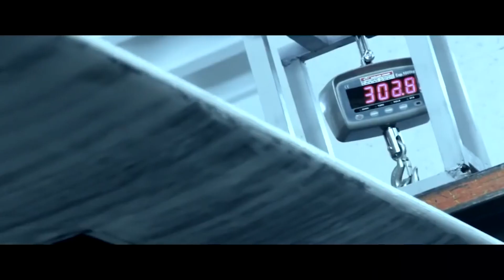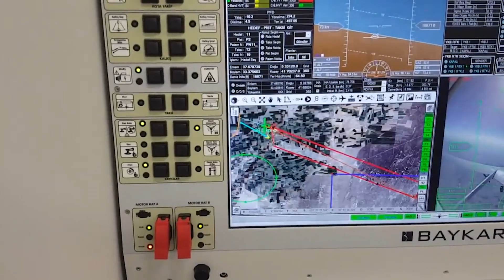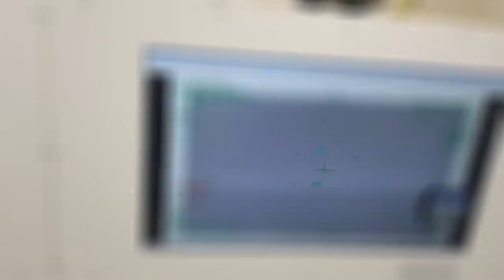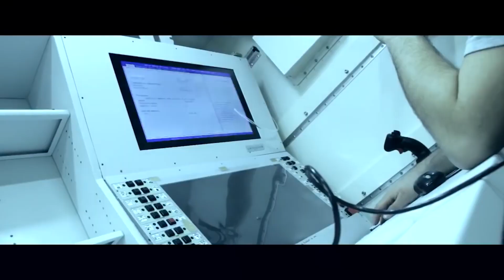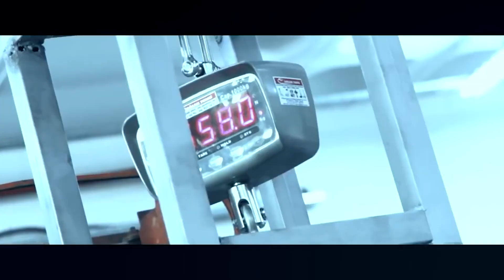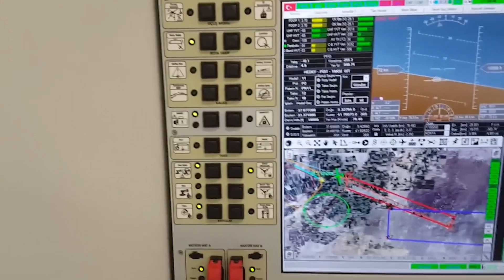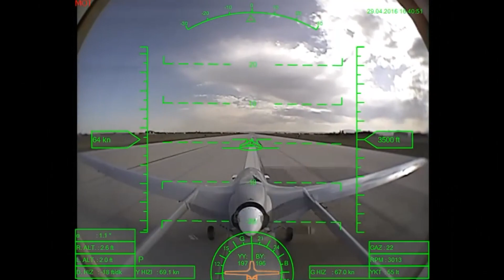Ermeni'lerin Korktuğu BAYRAKTAR TB2 Yerli ve Milli SİHA Özellikleri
TEKNOYUN' dan selamlar! Teknolojinin en gerçek, en doğru, ve en objektif anlatılan kanalına hoşgeldiniz. Bu kanalda sıkıcı uzun videolar yok. İşinize yarayacak, merakınızı giderecek videolar burada.